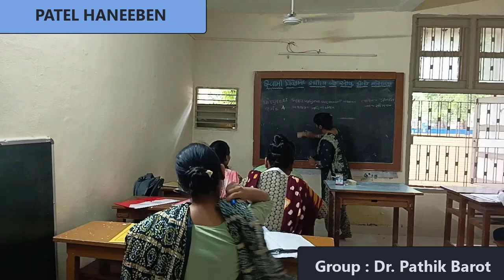PATEL HANEEBEN RAJESHBHAI |EXPLAINATION SKILL | MICRO TEACHING | COMMERCE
TRAINEE NAME :
TOPIC : BATCH -2024-26
ROLL NO : 55
GROUP : DR. PATHIK BAROT